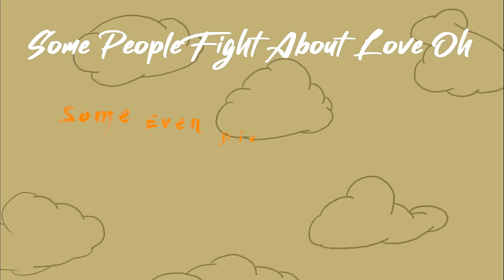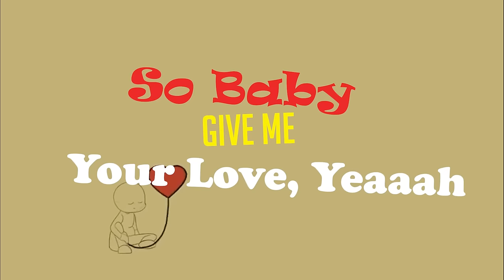UNUSUAL - WILLY PAUL X KELLY KHUMALO ( VISUALIZER )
composers : Willy Paul ( Kenya )& Kelly Khumalo ( South Africa )
produced by : Saldido international limited